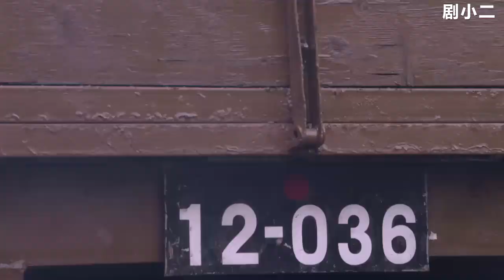日军坦克打的国军抬不起头，突然中国女孩一个举动，直接让坦克报废！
該視頻來源於電視劇lj
中國好劇精彩片段，關注我，陪你嬉笑怒罵點贊吐槽！